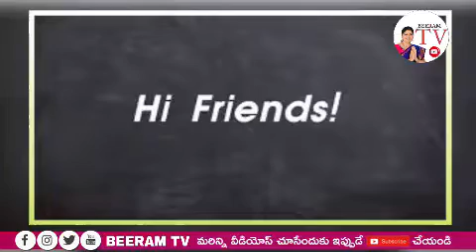మంగళగిరిలో నారా లోకేష్ విజయం// Beeram TV# Nara Lokesh in Mangalagiri# Full majority# Victory#